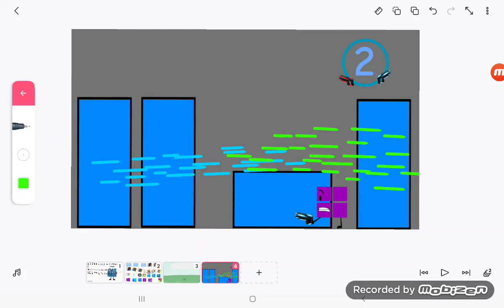Battle Of The Windows Episode 2 Thumbnail